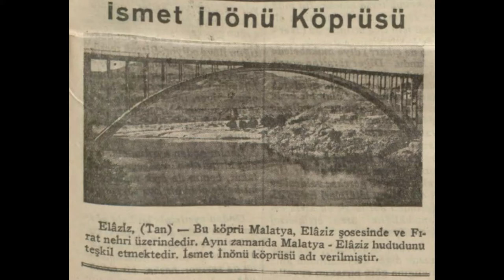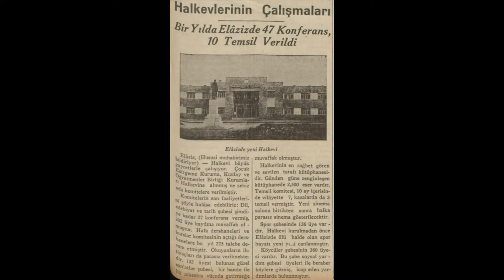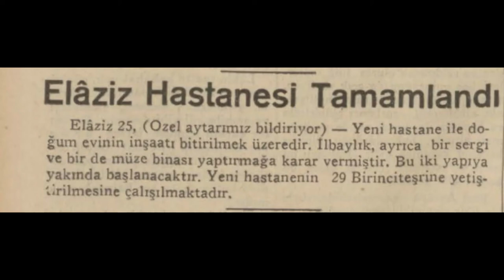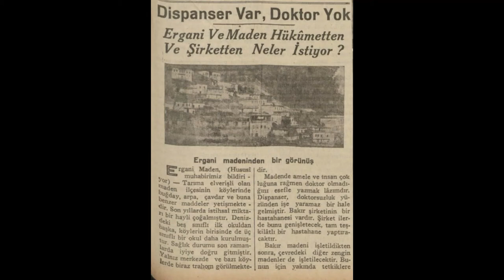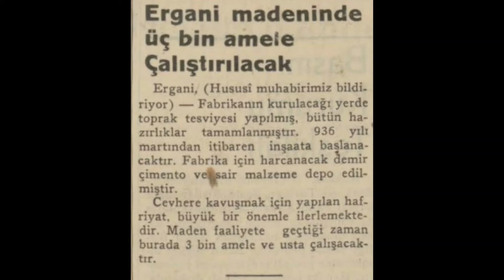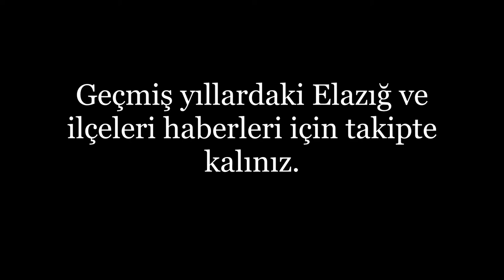Elazığ (Merkez Keban Maden Palu) 1935 Haberleri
Elazığ ve ilçeleri hakkında çıkan 1935 yılı haberleridir.

1. Haber: İsmet İnönü Köprüsü
2. Haber: Elaziz'de yeni izci kıyafetleri
3. Haber: Elaziz'e yeni göçmen gönderiliyor
4. Haber: Bir yılda Elaziz'de 47 konferans 10 temsil verildi
5. Haber: Şark illerinde numerotaj kontrol ediliyor
6. Haber: Elaziz Hastanesi tamamlandı
7. Haber: Bir köprü daha yapılacak
8. Haber: Dispanser var doktor yok
9. Haber:  Tren Ergani'ye girerken
10. Haber: Ergani madeninde üç bin amele çalıştırılacak
11. Haber: Palu'da bayındırlık çalışmaları
12. Haber: Palu'ya yerleştirilen göçmenler

Not: Telefon için ekranı yan tutunuz.